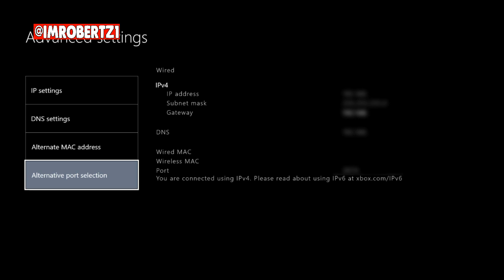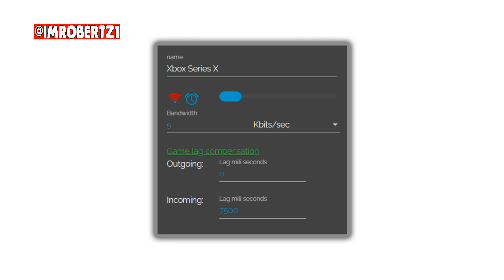GTA 5 Any Colored Bulletproof Helmets Glitch White Bulletproof Helmet & MORE GTA 5 Clothing Glitches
Any Colored Bulletproof Helmets Glitch White Bulletproof Helmet & MORE GTA 5 Clothing Glitches

Requirements
NetCut:
2 consoles and adversary mode color bulletproof helmet

💎 Components 💎
White Helmet - Ace of Spades Dome
Blue Helmet - Feathers Dome
Red Helmet - Green Dome
Pink Helmet - Stars and Stripes Dome
Purple Helmet - Orange Fiber Dome
Green Helmet - Black Dome (Spiked)
Orange Helmet - Carbon Dome (Spiked)
Tan Helmet - Ride Free Dome
Grey Helmet - Ox and Hatchets Dome

Grand Theft Auto - Topic

Grand Theft Auto Online is a dynamic and persistent open world for 16 players (or up to 30 on PS4, Xbox One and PC) that begins by sharing content and mechanics with Grand Theft Auto V, but continues to expand and evolve with content created by Rockstar and other players. Taking the fundamental concepts of open-world freedom, ambient activity and mission-based gameplay and making them available to multiple players in an incredibly dynamic online world, we offer players the freedom to explore alone or work cooperatively with friends to complete missions. Residents of Los Santos band together to participate in activities and ambient events, or compete in traditional game modes with the entire community, all with the personality and refined mechanics of Grand Theft Auto V.